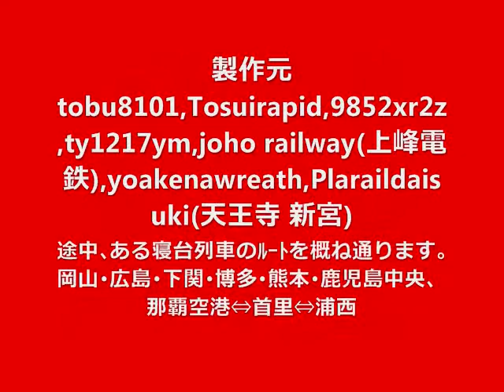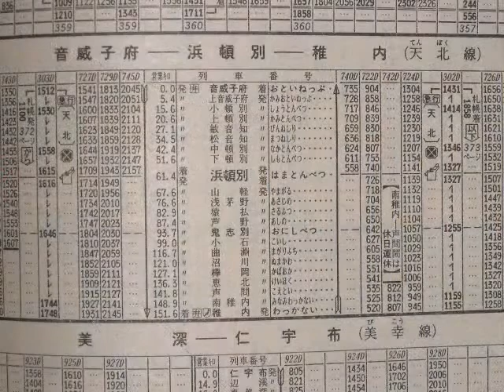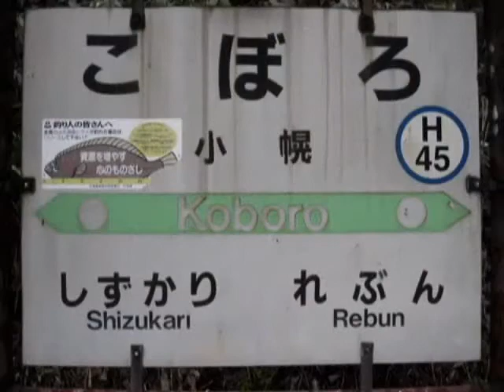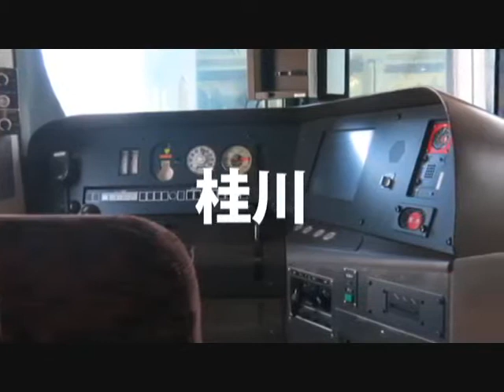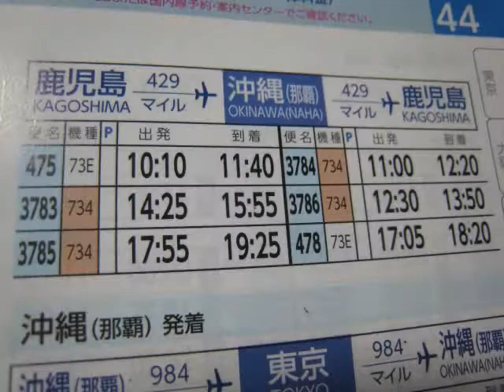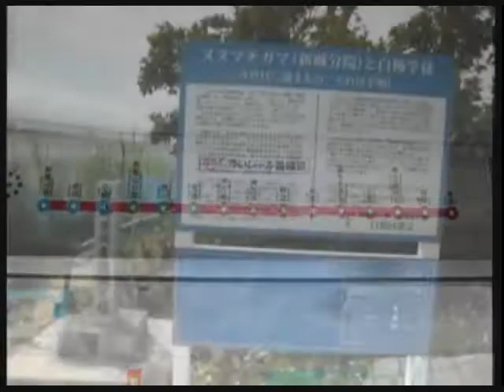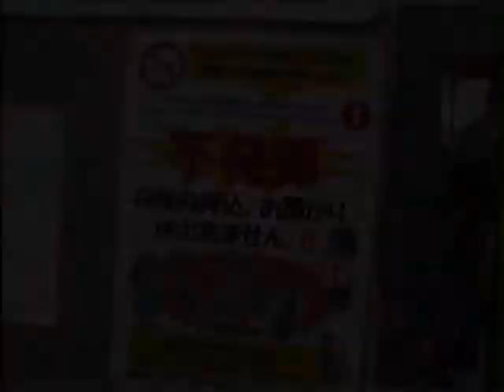日本最北端～最南端 稚内～新潟～那覇空港 駅名歌うシリーズを繋げる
鉄道定刻NAGOYAの日本シリーズVOL.2改訂版！
札幌から先、概ね、ある寝台列車のﾙｰﾄを通ります(新潟付近例外)。製作元となった駅名歌うメーカー様、ありがとうございました！

Punctual Railroad's Movie Number: 15-2N